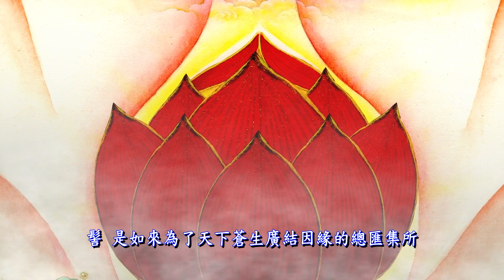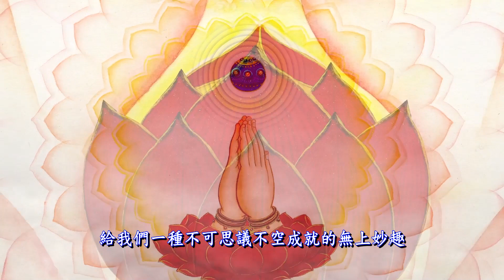如來家書第十四品 ～ 法華經演義 ～ 安樂行品 朗誦：廖瓊枝 （台語版）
《如來家書》是2016年的夏日，迂園道一方丈於花蓮和南寺大雄寶殿授講《大乘妙法蓮華經》二十八品的講記。

「疇昔有位老菩薩將法華七軸繫於身上，有人問：老菩薩帶的是什麼書？老菩薩答曰：家書。家書、家書、如來家書，少年出遊不知年，今以一紙如來家書等持傳授而記之⋯⋯。」透過迂園道一方丈深入淺出、簡潔清新的講課內容，令人得以一窺《法華經》的微言大義。

本次有幸邀請廖瓊枝女士用閩南語朗誦《如來家書》，期以莊嚴古韻，雅正之聲，使聽者潛心於《法華經》說解。

廖瓊枝女士專擅哭調，有「台灣第一苦旦」、「東方最美的詠嘆調」等美譽，其扮相亦莊亦俏，數十年來演出的經典劇目不計其數。

迄今，廖瓊枝女士因其致力於歌仔戲薪傳而陸續榮獲獎項肯定，2009年經文建會文化資產總處指定為無形資產保存，是為台灣歌仔戲「人間國寶」。